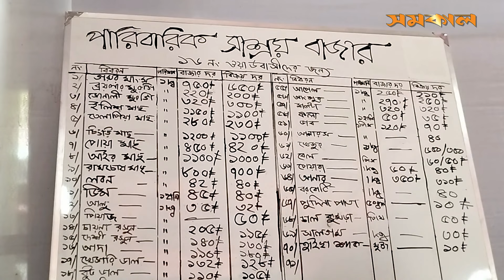'বরিশালেও ৬৫০ টাকায় গরুর মাংস' | Barisal | Beef Price | Samakal News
বরিশালে 'পারিবারিক সাশ্রয়ী বাজারে' ৬৫০ টাকায় গরুর মাংসসহ বিভিন্ন পণ্য বিক্রি হচ্ছে সাশ্রয়ী মূল্যে...